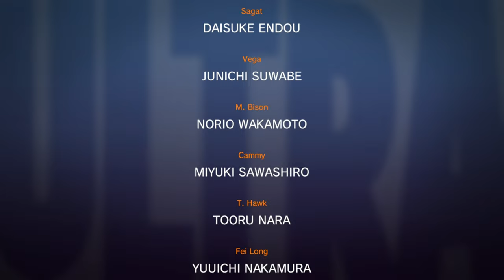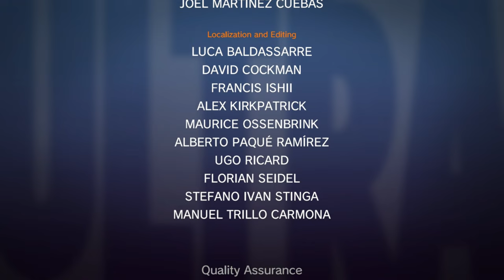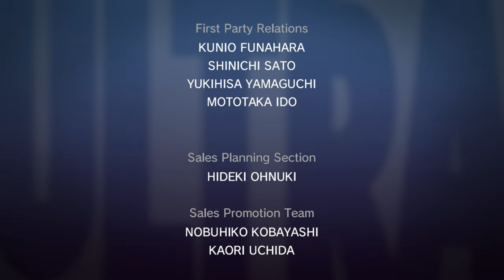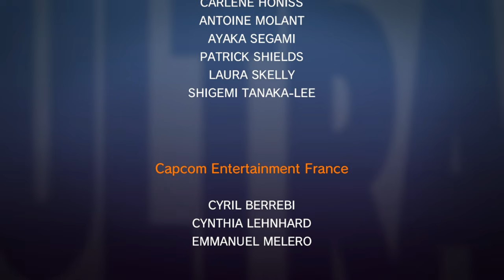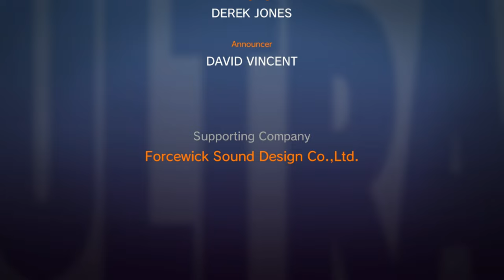Ultra Street Fighter II: The Final Challengers (Nintendo Switch / 2017) - Cammy [Playthrough]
*Platform:* Nintendo Switch
*Developer:* Capcom
*Publisher:* Capcom
*Year:* 2017
*Style Settings:* Graphics / Sounds = New Style
*Difficulty:* World Warrior (Hardest)

Ultra Street Fighter II: The Final Challengers is a fighting game developed and published by Capcom for the Nintendo Switch video game console, which released worldwide on 26 May 2017. It is an updated version of 1994's Super Street Fighter II Turbo. The game features two graphical styles—classic pixel art and updated high-definition art. New gameplay mechanics and modes were also introduced, with minor changes being made to the game's balance.

Cammy (キャミィ) [Playthrough/LongPlay]
00:00:00 Intro/Opening
00:00:36 Title/Start
00:00:55 Character Select
00:01:15 vs Guile (ガイル)
00:03:14 vs Thunder Hawk (サンダー・ホーク) / T. Hawk
00:04:53 vs Dhalsim (ダルシム)
00:06:08 vs Ryu (リュウ / 隆)
00:07:37 vs Zangief (ザンギエフ)
00:09:04 vs Cammy (キャミィ)
00:11:11 vs Edmond Honda (エドモンド 本田) / E. Honda
00:12:34 vs Blanka (ブランカ)
00:14:33 vs Balrog / known as "M. Bison" in Japan
00:15:47 vs Vega / known as "Balrog" in Japan
00:17:30 vs Sagat (サガット)
00:18:24 vs M. Bison / known as Vega (ベガ) in Japan
00:19:34 Ending
00:20:23 Credits
00:24:45 Thank You For Watching!